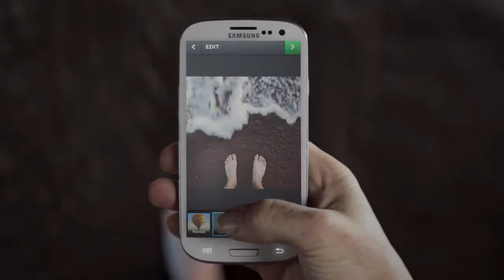Instagram Launches 15 Second Video Sharing Feature, With 13 Filters And Editing TechCrunch